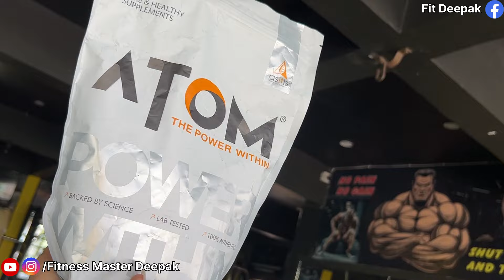Best Training & Diet Plan For Beginners In GYM 🏋️‍♀️ In Hindi🇮🇳 || AS-IT-IS Nutrition Atom Protein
As-it-is Nutrition Atom Whey Double Rich Chocolate

Hey Everyone 😁

AND Guys Hmari 7 lakh YouTube ki family puri ho gyi ab hme 10 Lakh bhi jldi krne h...
Toh plzz apne bhai ko aisy he apna pyaar or support dety rhy.

➡️Home Desi Workout Plan :-